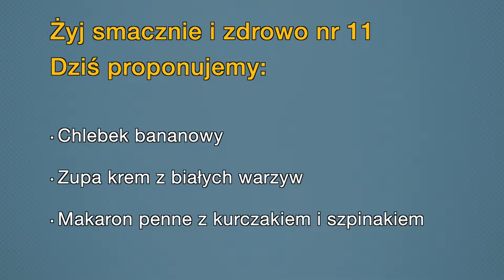Żyj smacznie i zdrowo - część 11 (Tłumaczenie na Język Migowy - PJM)